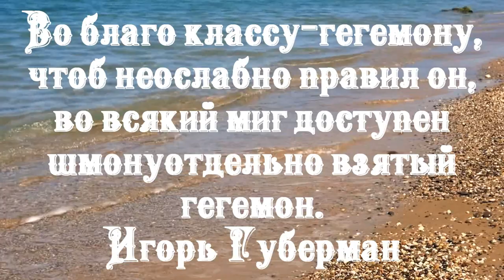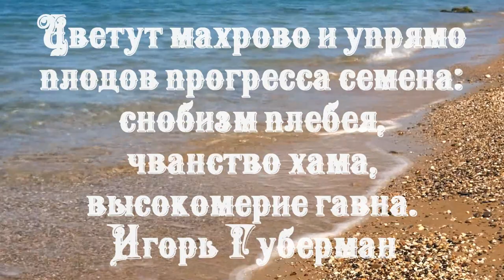:Нельзя и с теми быть, и с теми,Не предавая тех и тех. И.Губерман